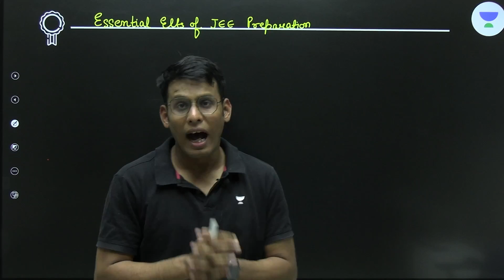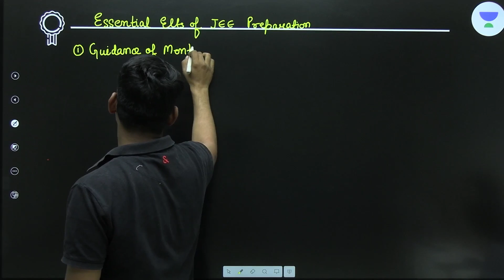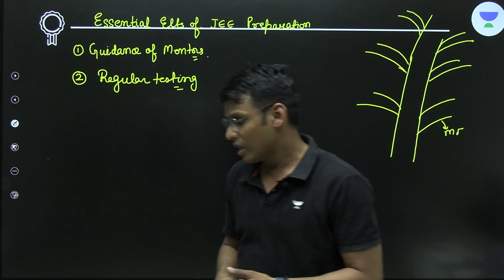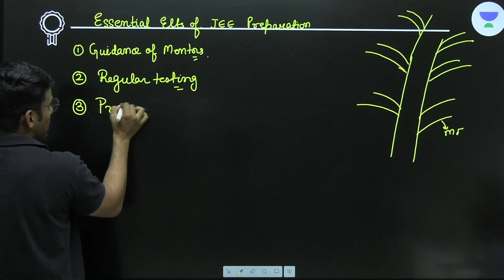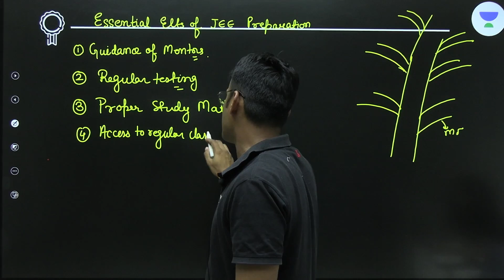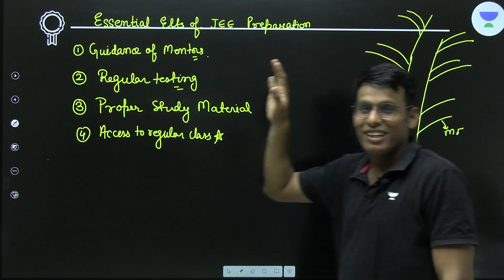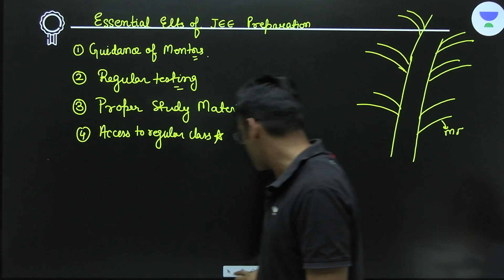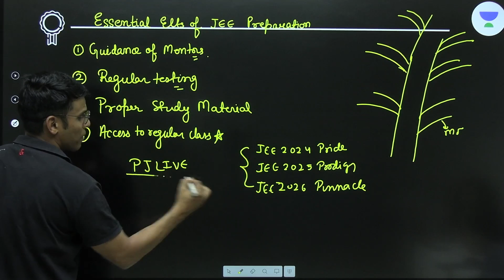Essential Elements of JEE Preparation | Prashant Jain | Olympiad Corner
In this session, Educator Prashant Jain will be discussing essential elements of JEE preparation This session is helpful for all IOQM , Mathematics Olympiad and JEE Aspirants.

➤ About the Educator:  Prashant Jain sir graduate from IIT Bombay. He secured  AIR 42, JEE 2008 and INCHO Gold Medalist, INPHO & NTSE Qualified. He is PRMO-NSEJS and JEE Expert in Mathematics. Faculty in Kota for 5 years.

You can enroll to Unacademy Subscription and get the following benefits:
1. Learn from your favourite teacher
2. Dedicated DOUBT sessions
3. One Subscription, Unlimited Access to Live Online Classes and Videos
4. Real-time interaction with best-in-class teachers
5. You can ask doubts in live online classes
6. Limited students in each Class
7. Download the videos & watch them offline